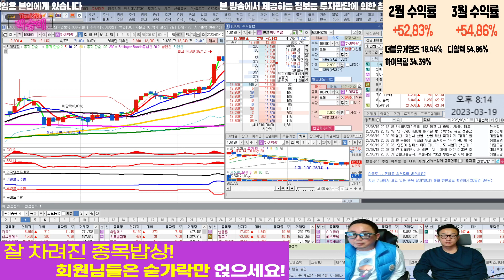증시 잠시 조정 뒤...상승 간다!!! l 미리보는 시황 l 차트분석 l 뉴욕증시 l 국내증시 l 땡큐백승배 l 민경수 l 주식투자 l 주식 l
미리보는 시황!

혜택1 : 무료 추천주 혜택
혜택2 : 관심종목 매수, 매도 알림 서비스 혜택
혜택3 : 종목상담 무료 혜택
혜택 4: 골드회원 가입 시 다른 유료서비스 할인 혜택